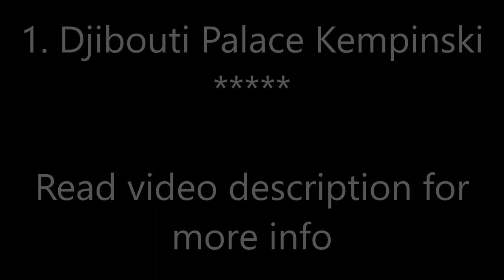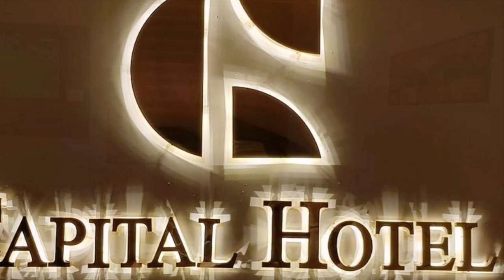Top10 Recommended Hotels in Djibouti, Africa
Top10 Recommended Hotels in Djibouti, Africa: 1. Djibouti Palace Kempinski
5. Les Acacias Hotel Djibouti
7. Hotel Residence de l'Europe ***

Address:
1. Ilot du Heron, Djibouti, Djibouti, Price range: $363 - $481
Located in Djibouti, less than 0.6 mi from Food and Agriculture Organization (FAO), Djibouti Palace Kempinski provides air-conditioned rooms with free WiFi. An 18-minute walk from Japan Embassy and 1.2 mi from France Embassy, the hotel features a private beach area. Port Captain Office is 1.6 mi from the hotel.
2. Bp 1924 Plateau Du Serpent, Djibouti, Djibouti, Price range: $289 - $361
Set in Djibouti, Sheraton Djibouti features a private beach area and an outdoor swimming pool. There is a casino on site and guests can relax on the sun terrace. The property also features a bar and garden.
3. Rue de Rome,   EAB Building, Djibouti, Djibouti, Price range: $180 - $201
Capital Hotel Djibouti is located in Djibouti and features a terrace. Around a 5-minute walk from Dolphin Dive Centre, the property is also half a kilometer away from Immigration Office and offers free WiFi. The property has a restaurant and French Cultural Centre is a 12-minute walk away.
4. Rue de Rome, Djibouti, Djibouti, Price range: $160 - $180
Atlantic Hotel offers accommodations in Djibouti. Guests can enjoy the on-site restaurant.
5. Ponite du Heron, Djibouti, Djibouti, Price range: $196 - $384
Featuring a private beach area, Les Acacias Hotel Djibouti in Djibouti is located an 18-minute walk from Food and Agriculture Organisation (FAO). Providing a restaurant, the property also features a garden and a shared lounge. Free WiFi is available and Japan Embassy is 1.9 km away.
6. Zone Industrielle de Sud B.P 1591, Djibouti, Djibouti, Price range: $74 - $102
Located in Djibouti, Auberge Boulaos is 3.5 km from Free Zone and offers facilities like terrace. Featuring a shared lounge, the 3-star hotel has air-conditioned rooms with free WiFi. There's a restaurant.
7. Place 27 Juin, Djibouti, Djibouti, Price range: $134 - $136
Located in Djibouti, within a 7-minute walk of Dolphin Dive Centre and half a kilometer of French Cultural Centre, Hotel Residence de l'Europe provides accommodations with a terrace and free WiFi. The property is close to several noted attractions, around an 11-minute walk from Immigration Office and around 1.4 km from French Embassy. International cuisine is served at the restaurant.
8. Plateau Heron-Djibouti, Djibouti, Djibouti, Price range: $72
Located in Djibouti, Samo Hotel is an 11-minute walk from Food and Agriculture Organisation (FAO). Located around 1.4 km from Japan Embassy, the inn is also 2.1 km away from France Embassy. Free WiFi is available and Port Captain Office is 2.7 km away.
9. Palace Rainbow Down Town Center, Djibouti, Djibouti, Price range: $85 - $86
Boasting a fitness center and a terrace, Comfort Hotel is located in Djibouti, a 5-minute walk from French Cultural Center and an 8-minute walk from Dolphin Dove Center. The property is close to Immigration Office, Bouffard French Military Hospital and Dolphin Boat. The property offers a shared lounge.
10. Rue Pierre Pascal, Djibouti, Djibouti, Price range: $75 - $90
Residence Lagon Bleu is located in Djibouti and features a terrace. With free WiFi, this 3-star hotel offers a 24-hour front desk and room service. Local points of interest like French Cultural Centre and Dolphin Dive Centre are reachable within a 9-minute walk and 0.7 miles, respectively.